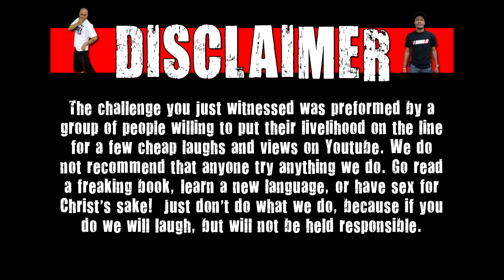McDonald's 10 Hamburger Team Takedown Challenge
Another challenge is here! This time Old Man Tom & Chris Wreckless will attempt the McDonald's 10 Hamburger Team Takedown challenge. For this challenge they must finish 10 McDonald's burgers as a team in 5 minutes.